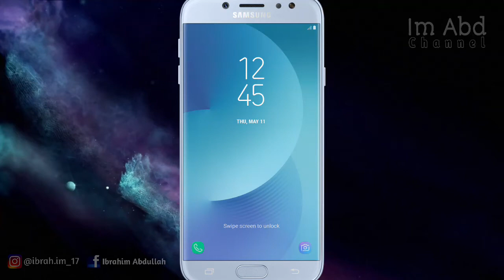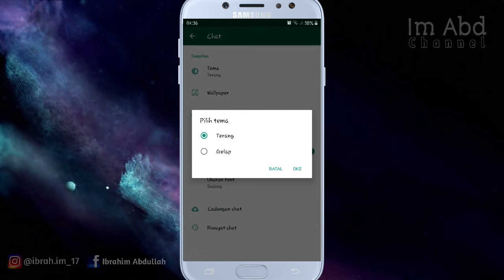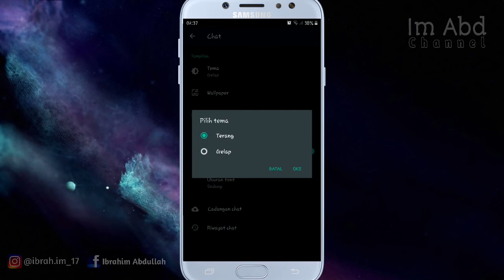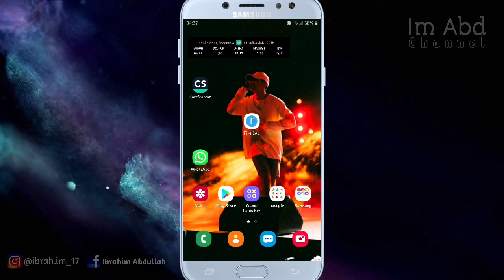Cara Mengubah Tampilan Whatsapp Menjadi Dark Mode/Mode Gelap || New 2020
Hi...!

So pada kesempatan kali ini, aku membuat video tutorial "Cara Mengubah Tampilan Whatsapp Menjadi Dark Mode/Mode Gelap || New 2020"

Mungkin teman teman semua sudah tahu dengan cara ini, dan buat teman teman yang belum tahu silahkan di simak video ini sampai selesai.

Untuk teman teman yang punya pertanyaan silahkan komentar di kolom komentar di bawah.

mode gelap
dark mode
tema gelap
mode gelap whatsapp
mode gelap Instagram
tema gelap whatsapp
tema gelap Instagram
mengaktifkan mode gelap whatsapp
mengaktifkan mode gelap Instagram
mengaktifkan dark mode whatsapp
mengaktifkan dark mode Instagram
membuat mode gelap di whatsapp
membuat mode gelap di Instagram
membuat dark mode di whatsapp
membuat dark mode di Instagram